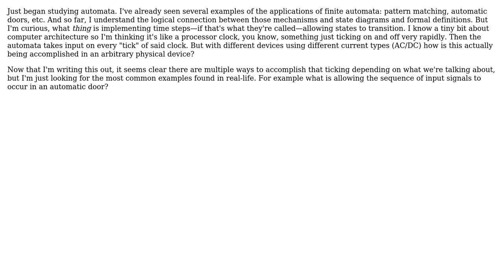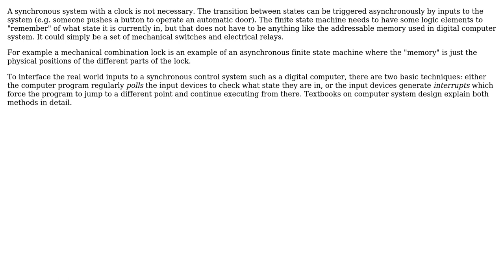Engineering: What is the mechanism of transition in applications of finite state automata?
With thanks & praise to God, and with thanks to the many people who have made this project possible! You are responsible for your own actions.